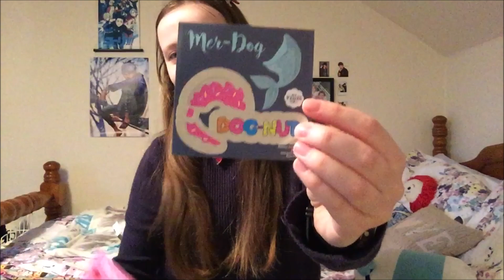Reading a letter from my 16 year old self! [KukikoVlogs]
In this video I read a letter from my 16 year old self...with slightly embarrassing results! Enjoy!

Please suggest any dances you'd like me to do! ^^